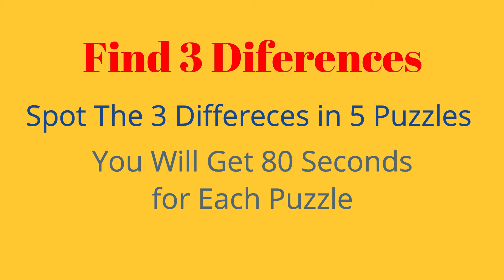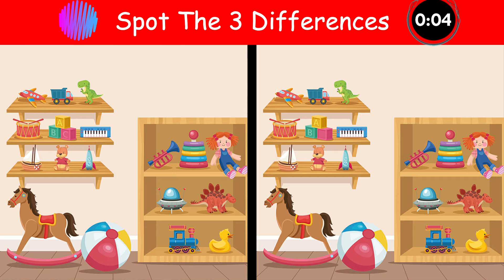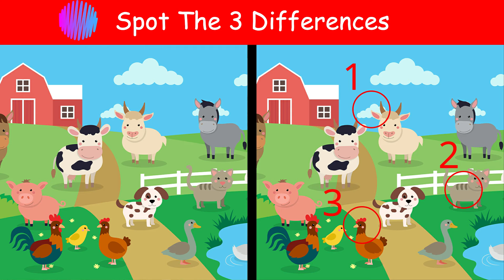Find the difference Picture Puzzle Episode =12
Hello There... Its a very simple yet captivating Spotting the difference picture puzzle game. We have presented 5 different picture puzzles with 3 differences in each...Can you find them all?

You will be getting 80 seconds time to solve each puzzle, you have to find all 3 differences between two pictures. When the timer runs out the given time, you will be shown the correct answers.